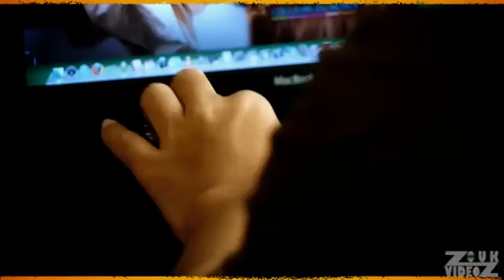Tina Ly Online